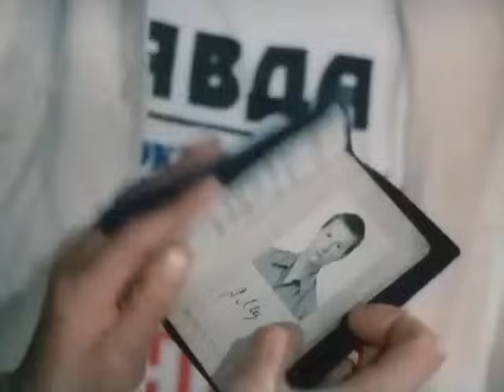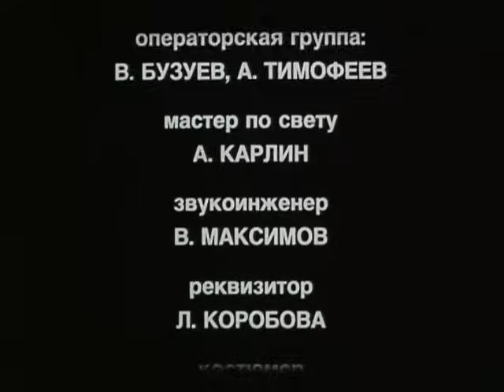Казус импровизус (1991 год) комедия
Действие происходит в курортной больнице, места в которой занимают вполне здоровые отдыхающие...